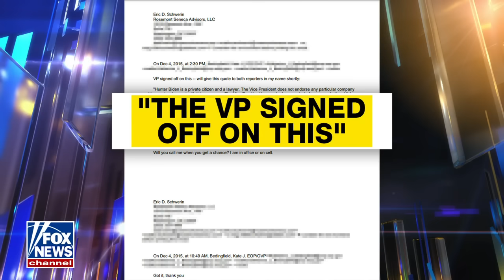James Comer: New emails show Biden colluded with Hunter in business deals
House Oversight Committee chairman James Comer sounds off on 'The Ingraham Angle.'